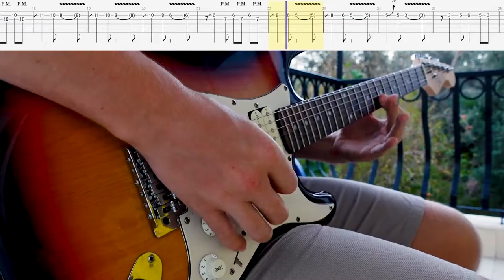Sway | Dean Martin/Michael Buble | Guitar Cover + Screen Tabs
Guitar lesson/tutorial of the classic song "Sway". Hope you like it!

Audio recorded, mixed and mastered by Dmitry Musatov